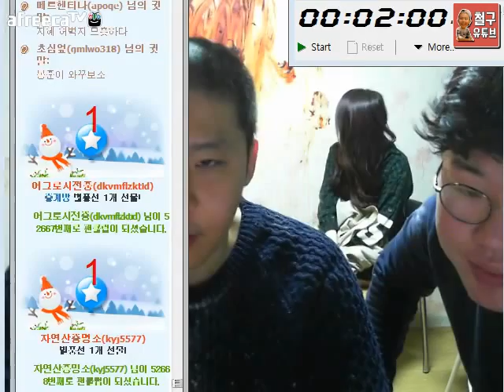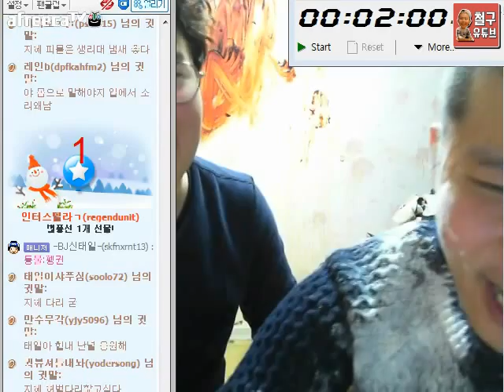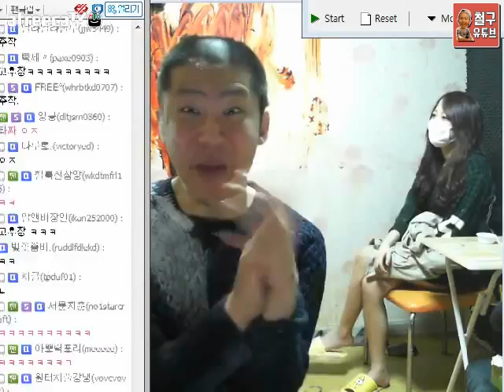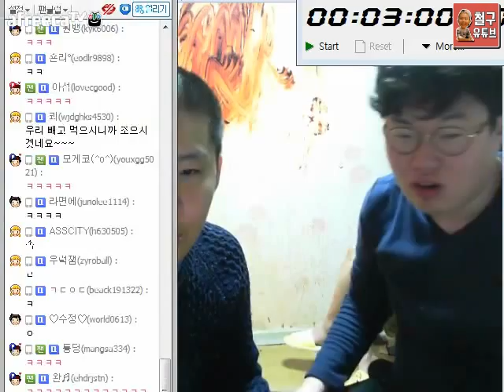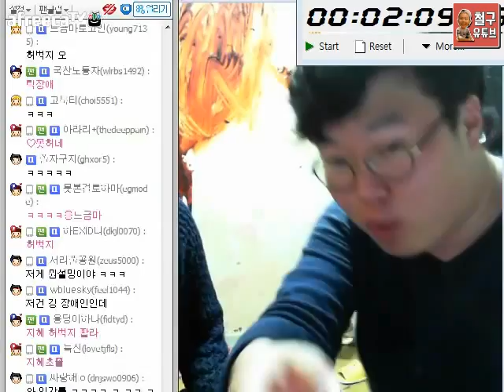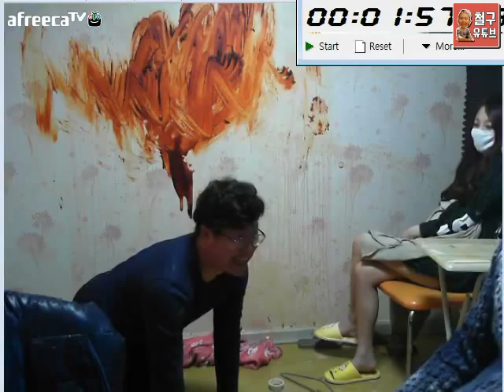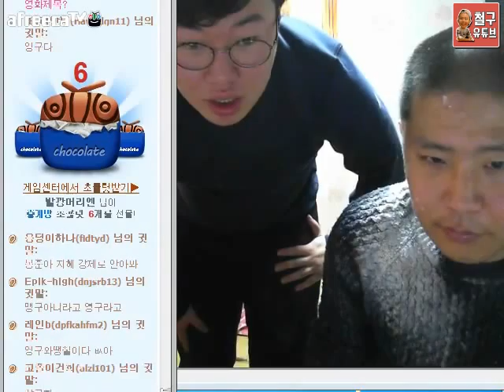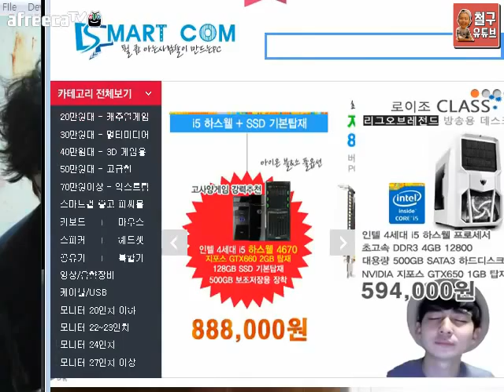철구&지혜&봉준 먹방+노가리 풀영상(14.11.22 방송)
철구&봉준 합방! +지혜
먹방하며 노가리 까기
무자막 풀영상 다시보기